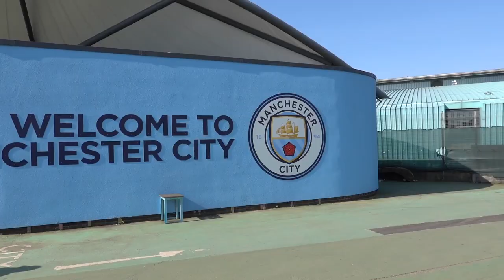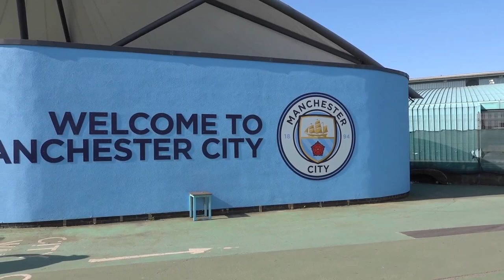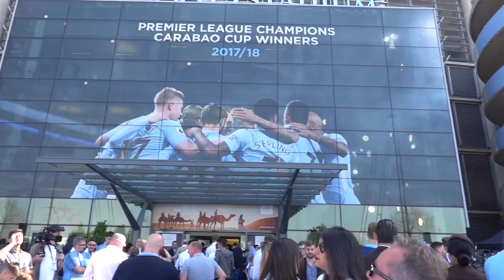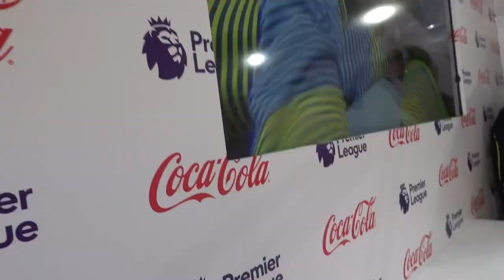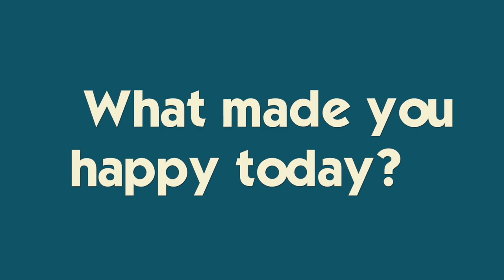It's On The Field At A Manchester City Soccer Game! *Spring Break in England*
We went to England for Spring Break and today was one of the best days of our life!  We were treated to VIP at the Manchester City Soccer game (thank you Man City!) and wait until you see who we saw and what were lucky enough to do!  This video is surprise and excitement from beginning to end :-) Join Our England Adventure!